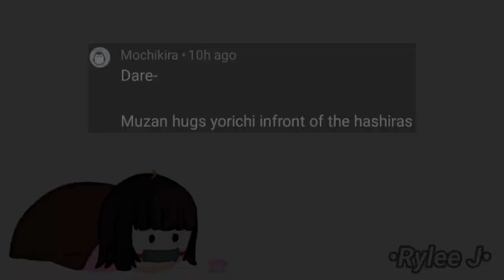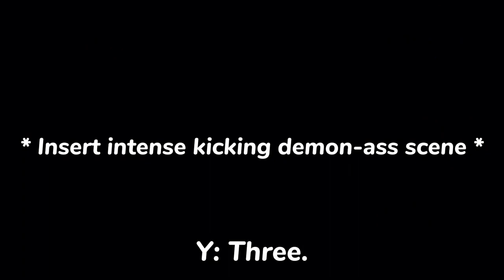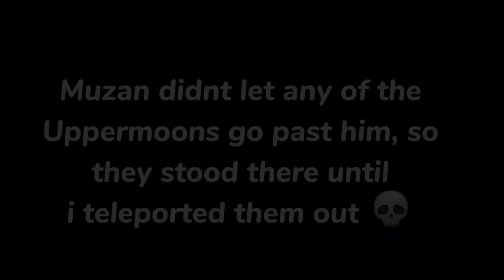KNY does YOUR dares [] pt. 1 [] PT. 2 MAY BE POSTPONED/CHECK DESC. [] Demon slayer 😈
• ⚠️ALL THE AUDIO USED IN VIDEO IS NOT MINE⚠️

• "why might part 2 be postponed?"
• I'll be going on a 2 week vacation starting next weekend & will have no time to work on videos. (literally, every day i'll be busy.)

• That being said, i will either post the 2nd part THIS WEEK or when im back from vacation. sorry :c

stay healthy 😋❤️